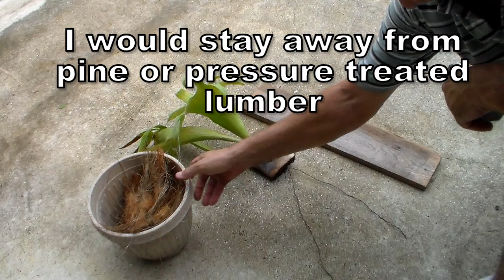Propagate Staghorn Fern by Cutting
Propagating a staghorn fern is not hard. Make a staghorn fern as a gift to give away at Christmas or housewarming gift. This video focuses on cutting out a chunk and mounting the staghorn fern cutting to a board. These cuttings can also be put into a hanging basket much the same way.

Rehang your staghorn once it has grown too big.

- sign up at the website to receive future blog posts by email.